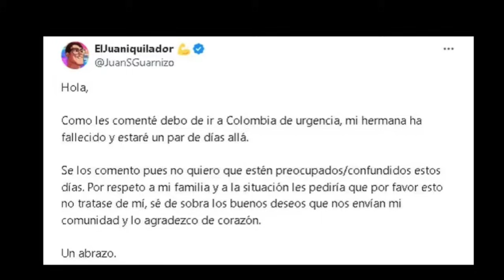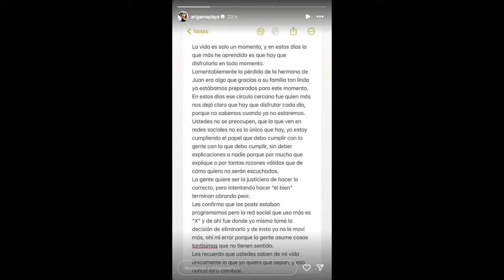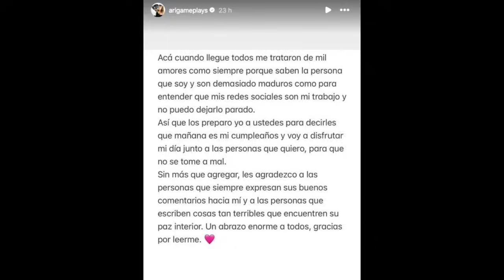Ari Gameplays FUNADA!